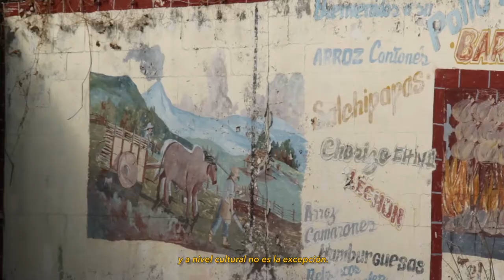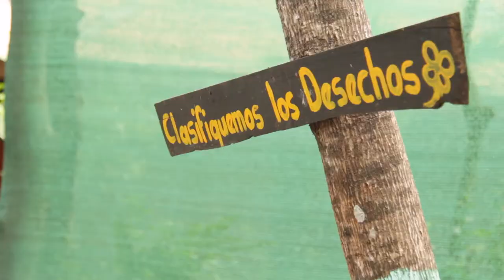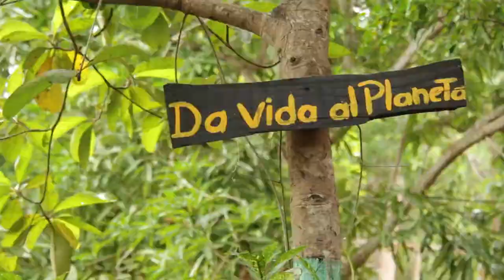PUNTARENAS / Vive la Cultura / E05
Comparseros, estudiantes, pescadores, pobladores nos regalan su calor humano y nos muestran la riqueza de sus comunidades porteñas.

 Ensamble Percusión y Comparsa - “Proyecto interdisciplinario enfocado en la recopilación, montaje y difusión de ritmos y baile de antecedente afro latinoamericano y comparsa costarricense.”

Costa de Pájaros (Federación de Pescadores Artesanales en pequeña escala de Costa Rica) - “Promover acciones promotoras en Costa Pájaros en torno al emprendedurismo juvenil sociocultural”